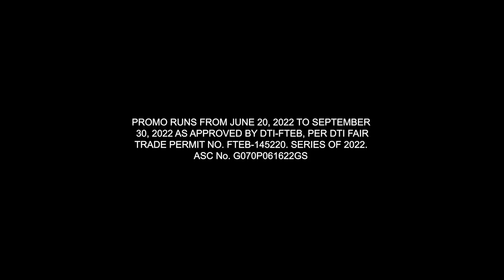Globe G Fiber Proj SPIN 15s 2022